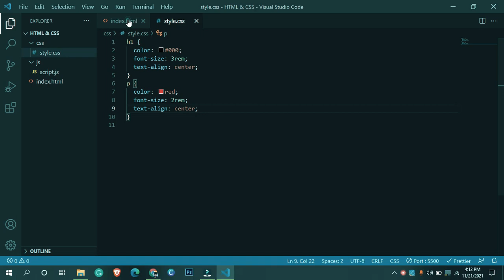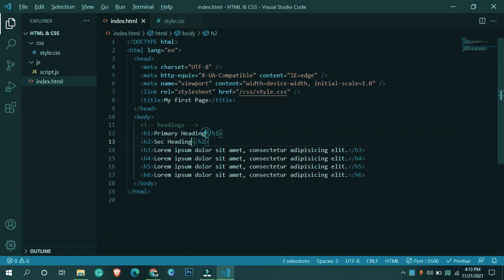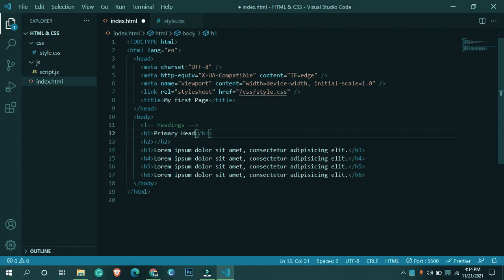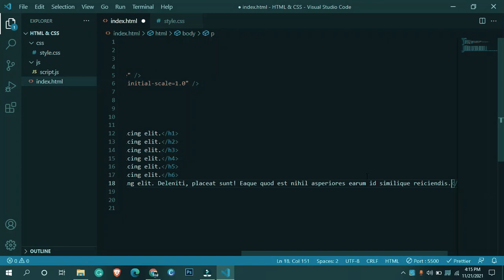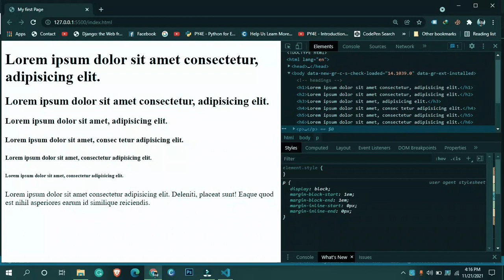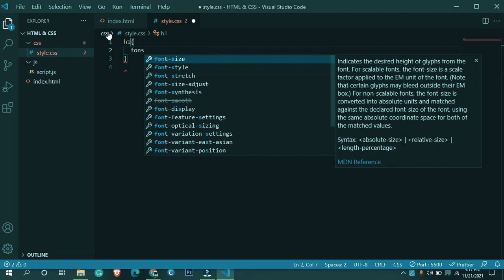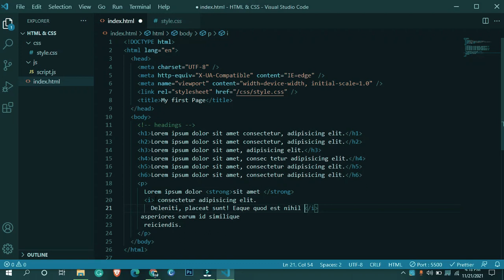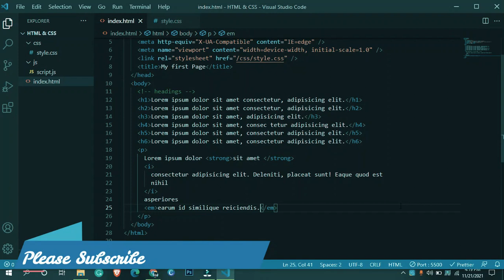HTML and CSS tutorial for beginners in Hindi #2 setting up environment writing first page in HTML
HTML and CSS tutorial for beginners in Hindi #1 setting up environment writing the first page in HTML